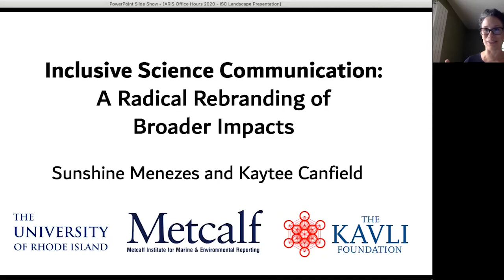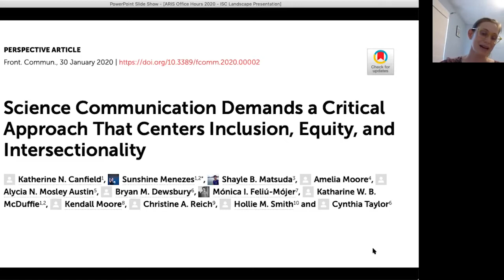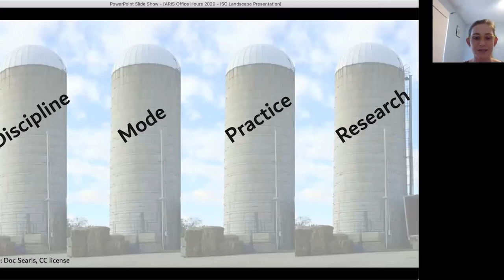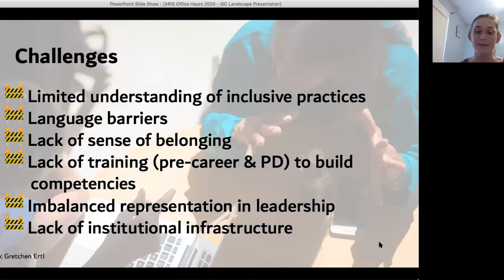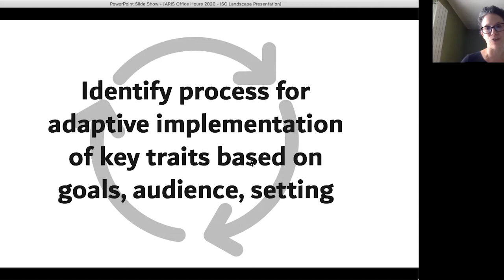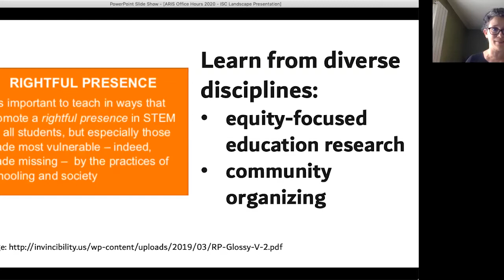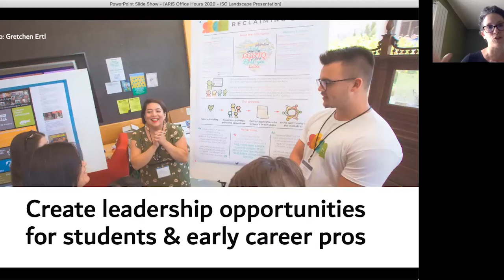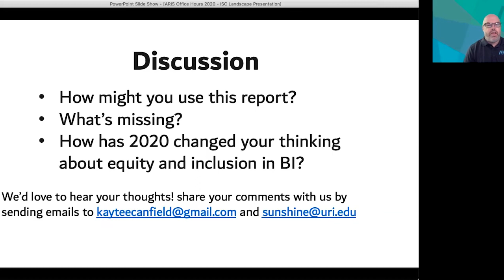ARIS Office Hours: Inclusive SciComm and Broader Impacts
ARIS Office Hours discussion from August 12, 2020:
The Inclusive SciComm movement brings together "practitioners, trainers, researchers, educators, and funders who work across disciplines and sectors, with the aim of discussing effective approaches for prioritizing inclusion, equity, and intersectionality in science communication." Guest speakers Dr. Sunshine Menezes (founder/organizer of the InclusiveSciComm conferences) and her collaborator, Dr. Kaytee Canfield, spoke about their efforts in this area allowing exploration of ways in which inclusive scicomm practices can be incorporated into broader impacts activities.